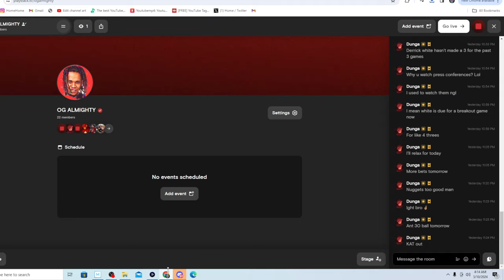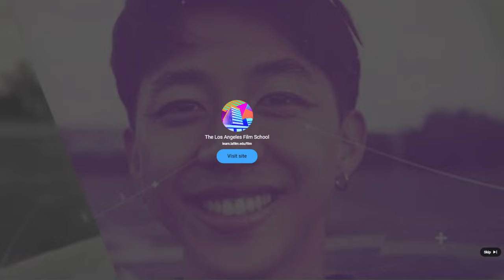NBA 2K24 JAYSON TATUM FULL 20 GAME WIN STREAK GAMEPLAY -BEST SF BUILD IN NBA 2K24 DOMINATING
NBA 2K24 JAYSON TATUM FULL 20 GAME WIN STREAK -BEST SF BUILD IN NBA 2K24 DOMINATING